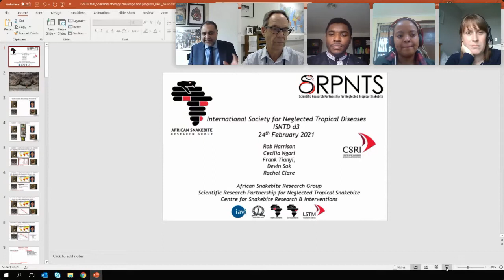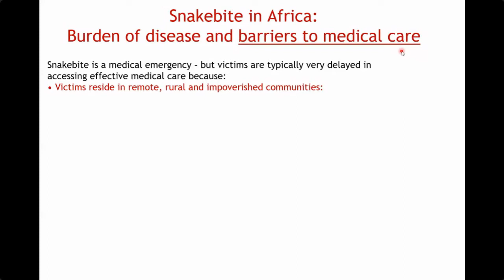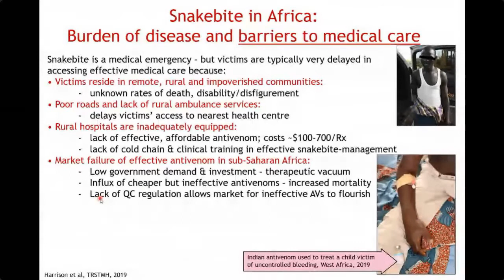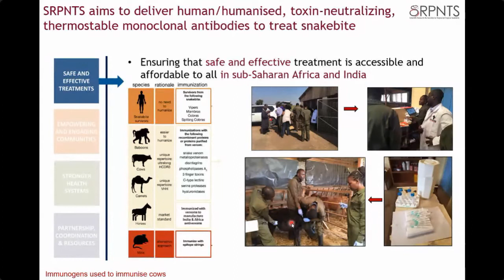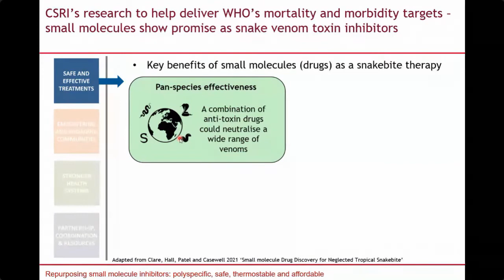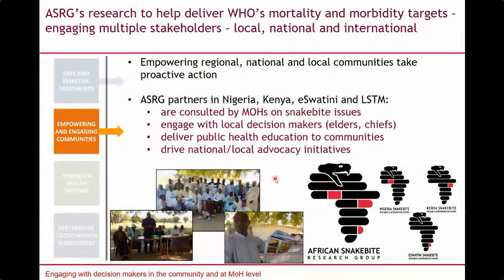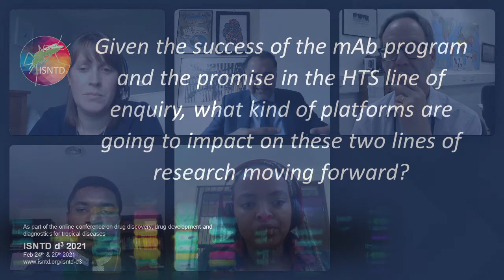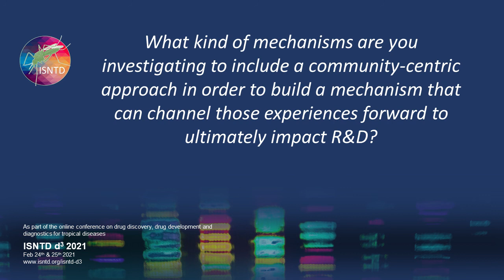Research to address the disease burden of tropical snakebite: challenges & progress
Panel at the annual conference ISNTD d³ 2021 by the International Society for Neglected Tropical Diseases, discussing recent trends, challenges, partnerships and research tackling tropical snakebite.

The session "Research to address the disease burden of tropical snakebite: challenges and progress" is presented by:

Prof Robert Harrison (Liverpool School of Tropical Medicine, Centre for Snakebite Research & Interventions) and Dr Cecilia Ngari, Dr Frank Tianyi, Dr Devin Sok, Dr Rachel Clare (African Snakebite Research Group / Scientific Research Partnership for Neglected Tropical Snakebite / CSRI)

Recorded at ISNTD d³ 2021 (online), the annual conference on drug discovery, development and diagnostics for tropical diseases organised by the International Society for Neglected Tropical Diseases.